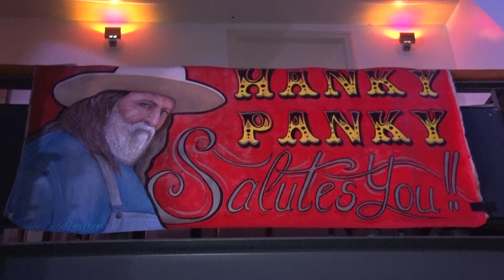SLIJPTOL OP EEN TATTOO-PARTY - Oud-Zuid Uit #11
Henk Schiffmacher is jarig! Hij wordt 65 jaar en Mark laat geen enkel feestje schieten, dus ook deze niet! Zijn doelen: Een liedje zingen voor de jarige, de lelijkste tattoo zoeken en zelf moet hij er ook aan geloven. Want op een feestje van de tattoo-koning kan je natuurlijk niet weg gaan zonder een mooi plakplaatje!